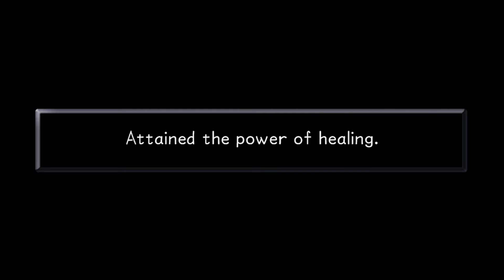Kingdom Hearts | Captain Hook | Episode 22 (Final Mix)